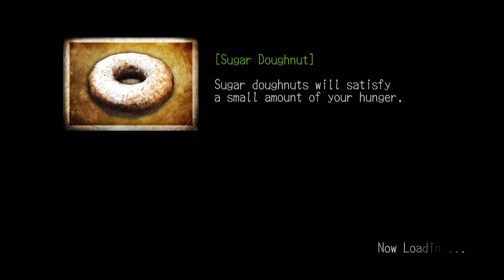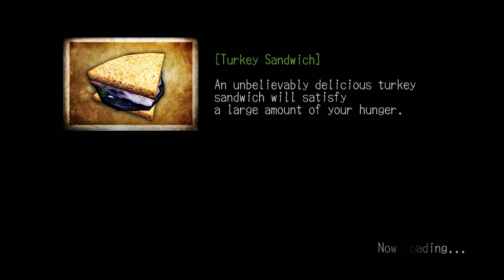Let's Play Deadly Premonition Episode 4 Chapter 22 The Throne of Abyss